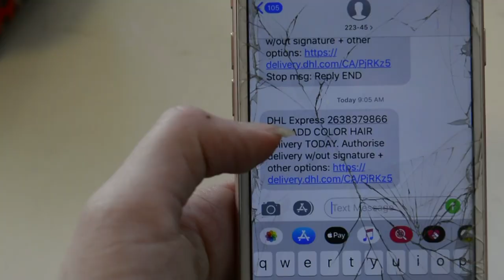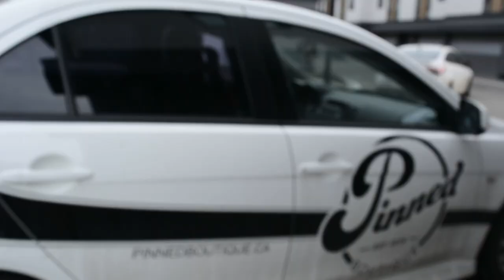$1000 transformation into angelic ethereal forest nymph ghost spirit creature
i ended up spending $1000 still oops

babylock zest sewing machine
too faced sculpting concealer
buxom lip gloss in mudslide
lilly lashes in miami
fila disruptor ii

all movie clips are from sea prince and the fire child
stock clips from videvo